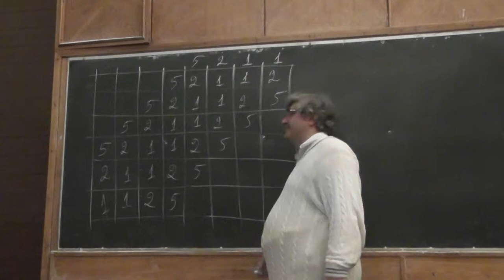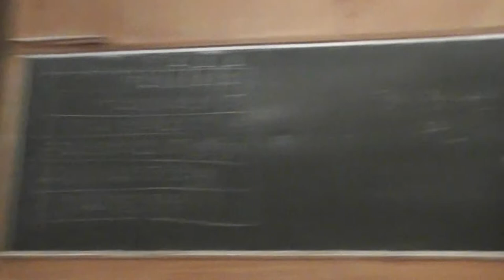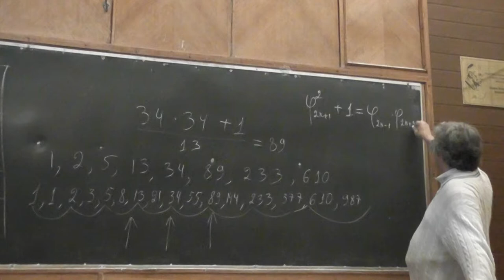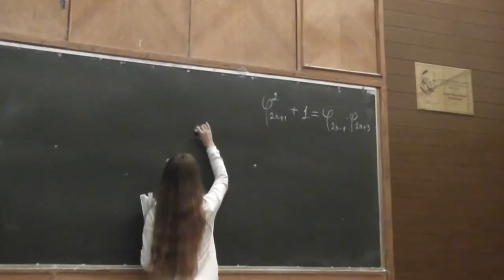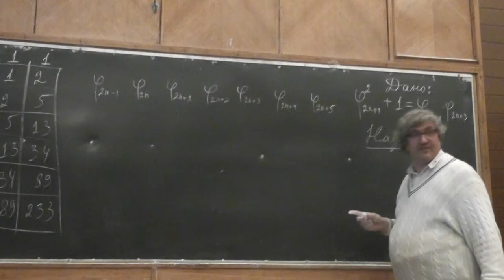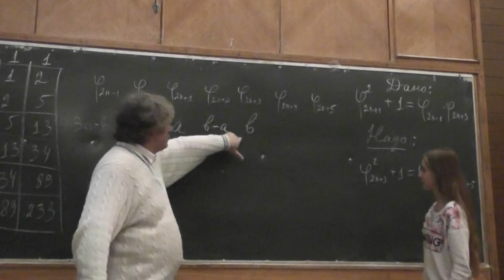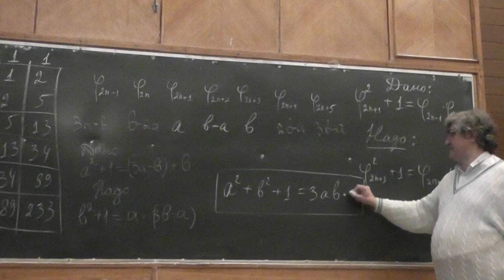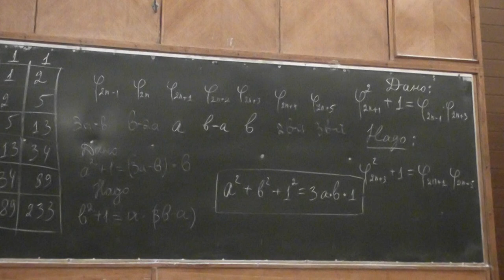2 Числа Фибоначчи с нечётными номерами и уравнение Маркова